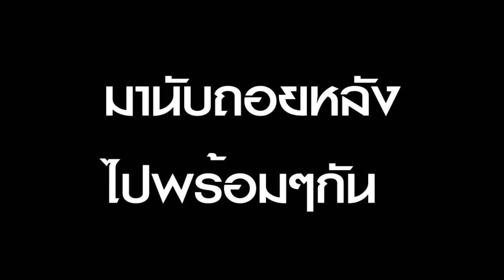นับถอยหลัง - แนะนำดาวเดือน 56